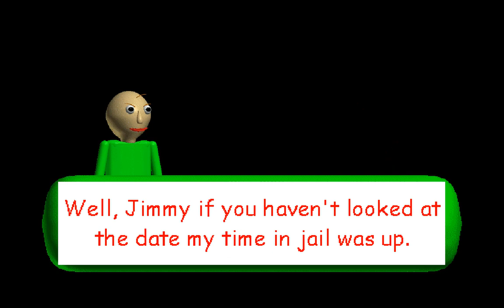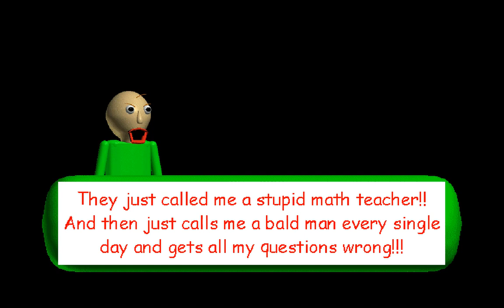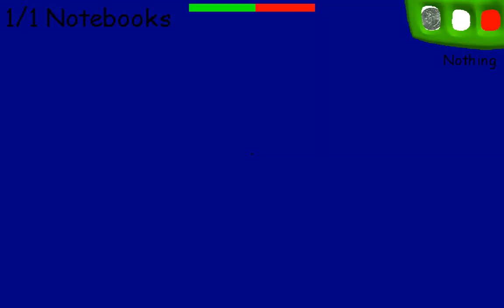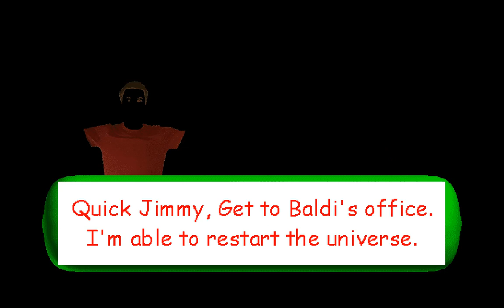My Favourite Baldi's Basics Mod! Baldi's Basics The End Of evil!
48 mins long, but i managed to cut so its 14 min long now.
I GOT A BSOD SO IT HAD TO FREAKING RUIN EVERYTHING. THE UPLOAD
WAS CANCELLED CUZ OF A BSOD :((( THE DOWNLOAD TOOK 7 FREAKING HOURS my discord